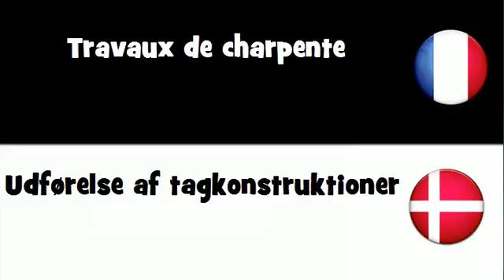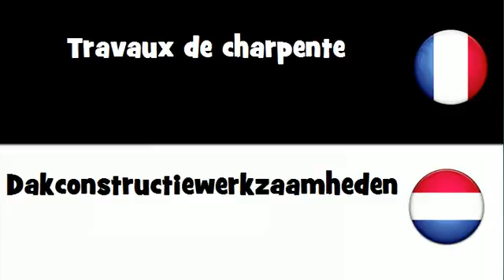Traduction en 20 langues # Travaux de charpente